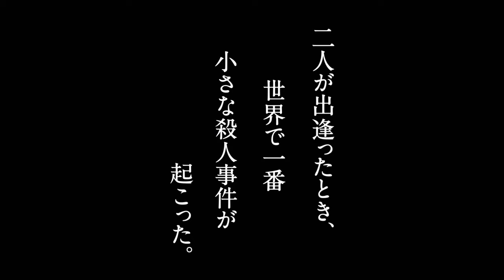The Case of Hana & Alice 花とアリス殺人事件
Japó, 2015/ Direcció, guió, música: Shunji Iwai / Animació / Idioma: japonès / Durada: 110 min / Distribució: Nippon TV

El polifacètic Shunji Iwai va dirigir l’aclamada Hana & Alice en imatge real, el 2004, un film sobre les experiències quotidianes, l’amistat i l’amor de dues noies que volien ser actrius. Ara, més de deu anys després, Iwai ha creat una nova i original cinta d’animació que funciona com a  preqüela d’aquella història.
Fascinant història sobre el fet de fer-se adult, narrada i il·lustrada amb una sensibilitat exquisida.

Precuela de “Hana & Alice” el filme de culto de Iwai, rodado con actrices de carne y hueso en 2004. Esta vez, el polifacético director utiliza la rotoscopia para contarnos una trama de misterios juveniles, un coming-of-age único por su belleza estética y su delicada apuesta narrativa.

Prequel to the live-action cult film “Hana & Alice”, directed by Iwai in 2004.
This time, the versatile director uses the rotoscoping technique to present a teen–mystery story. A unique coming-of-age film, aesthetically beautiful with a delicate narrative.

2004年に公開された岩井監督の実写映画「花とアリス」を監督自ら長編アニメーション作品として作り上げた思春期の少女たちの物語。